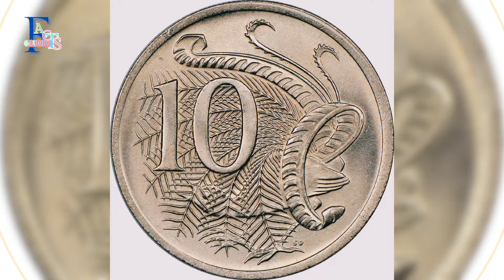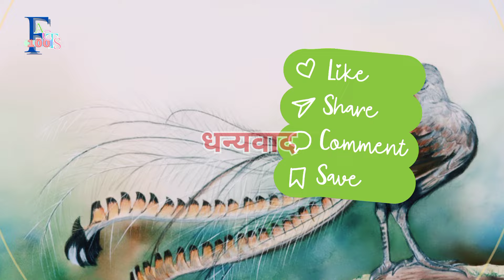superb lyrebird ऑस्ट्रेलिया का एक अद्वितीय और आकर्षक पक्षी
superb lyrebird ऑस्ट्रेलिया का एक अद्वितीय और आकर्षक पक्षी superb lyrebird का इतिहास और विकास लगभग अठारह मिलियन साल पुराना माना जाता है। सुपर्ब लाइबर्ड अपनी अद्भुत नकल क्षमता के लिए प्रसिद्ध है। नर पक्षी अपनी अधिकांश आवाज़ें अन्य पक्षियों की आवाज़ की नकल करते हुए निकालते हैं। यहां तक कि वे मानव निर्मित ध्वनियों, जैसे कि कैमरे के शटर, कार के अलार्म और आरी की आवाज़ की भी नकल कर सकते हैं।lyrebird